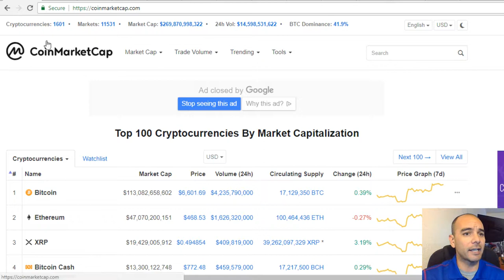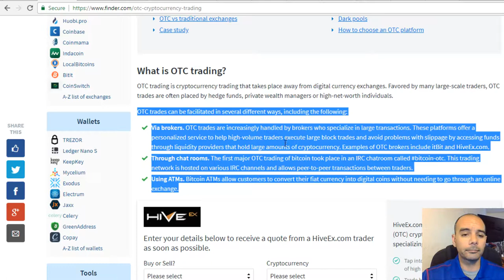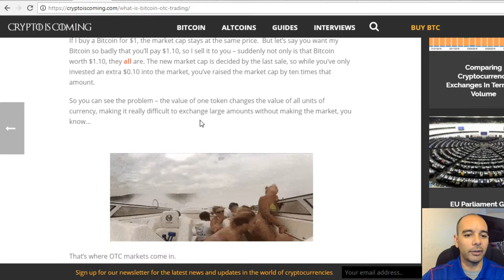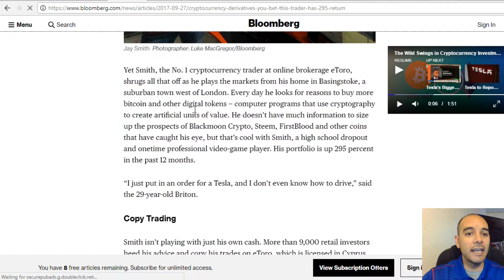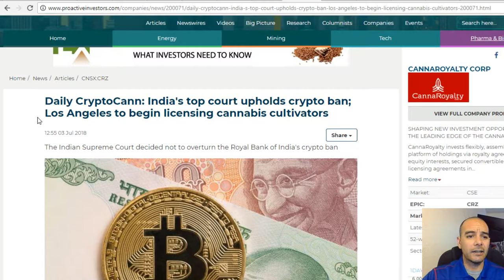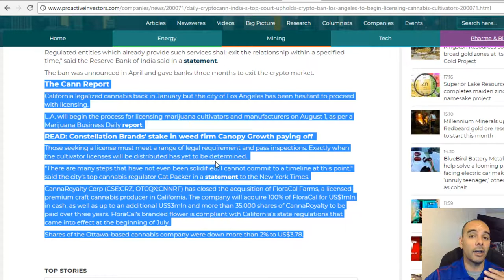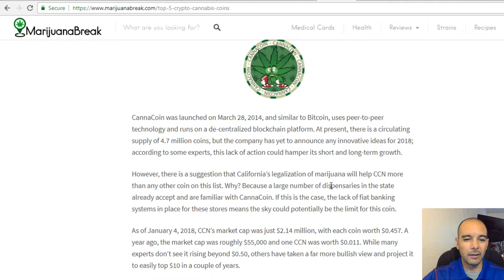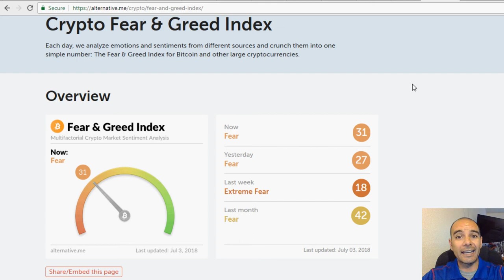Crypto OTC and CFD Trading, Cannabis Coins To Consider!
Content:

Coinmarketcap

OTC Trading - Why Investors Use OTC (Over-the-Counter)

CFD Trading - (Contract of Difference) U.S. Banned from CFD Trading and why CFDs could be good for the little people wanting to use leveraging as a tactic of trading in the U.S.

Cannabis Coins to Consider:

Cannabis Coin - Goal is to make transactions easier for medical marijuana dispensaries.

Hemp Coin - Strictly for the farming industry and medical/recreational dispensaries.

Canna Coin - The O.G. of Cannabis Coins and Similar to Bitcoin, it uses peer-to-peer technology and runs on a de-centralized blockchain platform.

Crypto Fear and Greed Index - 31 today on Gauge!!!

Crypto Dog To The Rescue